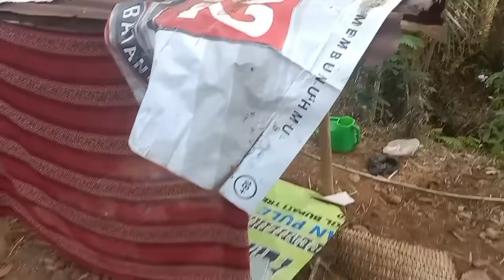mak sodol sungguh kreatif